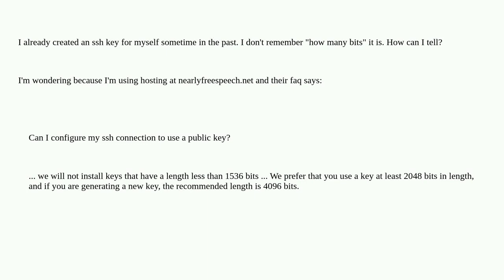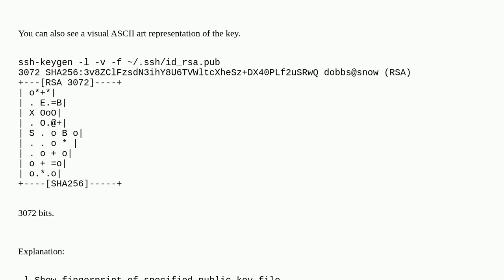How can I tell how many bits my ssh key is?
A special thanks goes out to the awesome community

  ssh